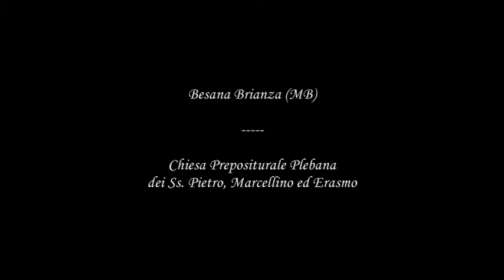Le campane di Besana Brianza (MB)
Distesa a 5 campane per la S. Messa delle h. 11 in occasione della festa della Divina Maternità di Maria